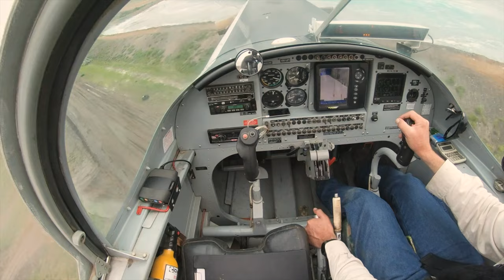Vales Point Aerial Dust Suppression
Another successful aerial dust suppression project from our boys up in the Hunter Valley, this time at the Vales Point Power Station ash dam. This 18-ha section of the dam required treatment as part of a dust maintenance program using SuppressX, a specially formulated solution for protecting non-trafficked areas. Check out this precision application using Erizon’s HydroTruck and an agricultural seeder aircraft. This project is part of an ongoing maintenance program to control dust risk and ensure the safety of the surrounding community.

For more information about SuppressX or any of our Dust Management Solutions